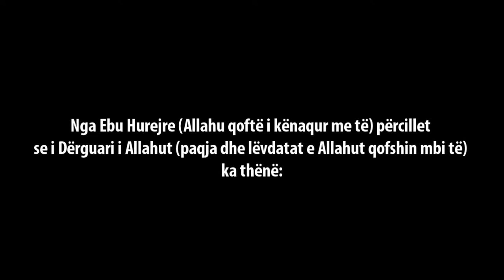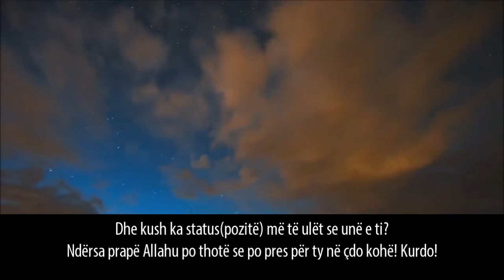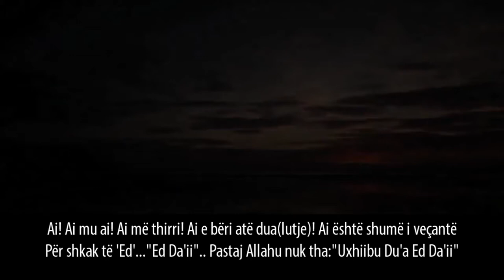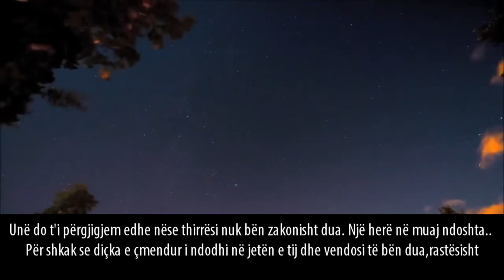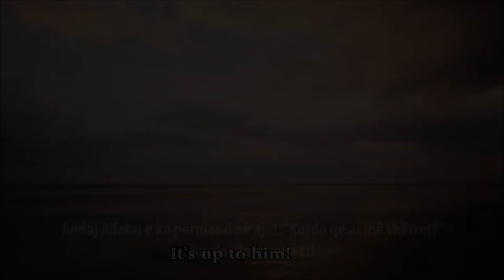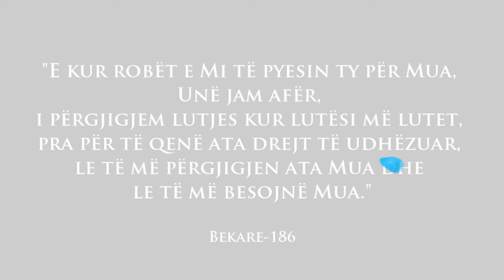-Unë do të përgjigjem! Përkujtues mahnitës